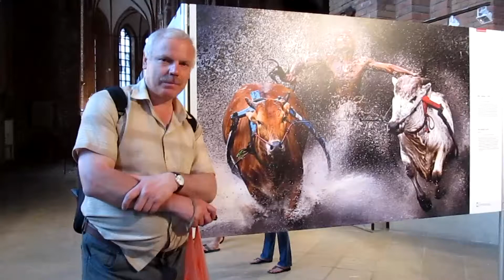у фотокартины 20 5 13